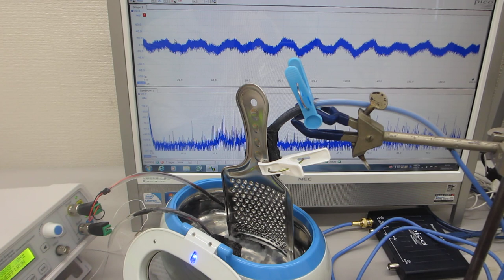メガヘルツの超音波発振制御実験（超音波洗浄器(42kHz 26W) 超音波システム研究所）